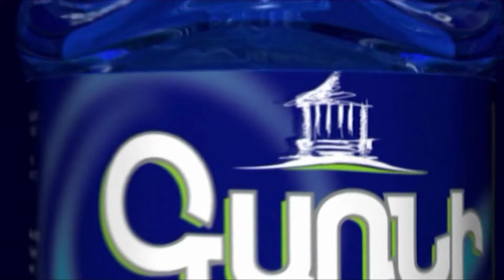10 հոգով հարձակվել են մեկի վրա, սկսել են խփել գլխին, էս ի՞նչ վիճակ է․ Սրբազան